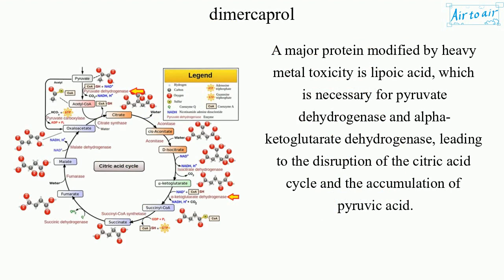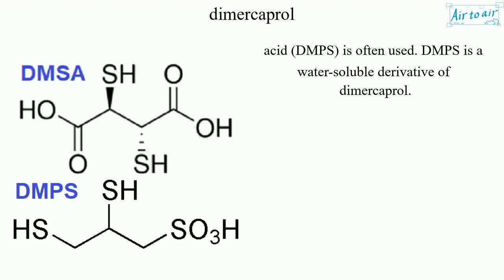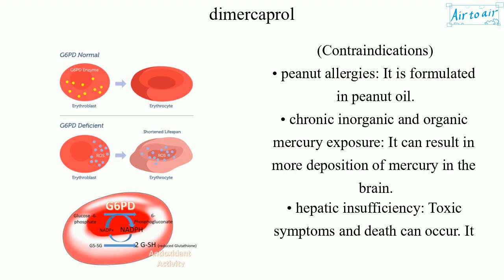dimercaprol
(2,3-dimercapto-1-propanol, British anti-Lewisite, BAL)

A chelating agent used to treat patients with heavy metal toxicity and related conditions of arsenic, mercury, gold, lead, and copper.
It is an antidote, for example, to lewisite (arsenical chemical weapon).

It is a dithiol that acts by forming a stable 5-membered ring between its sulfhydryl groups and certain heavy metals, thereby neutralizing its toxicity and promoting its elimination.

A major protein modified by heavy metal toxicity is lipoic acid, which is necessary for pyruvate dehydrogenase and alpha-ketoglutarate dehydrogenase, leading to the disruption of the citric acid cycle and the accumulation of pyruvic acid.

It was the only therapy for copper excretion in Wilson disease prior to the development of penicillamine and trientine.
However, some have suggested that there may still be a need for short-term therapy for patients with a severe neurological disability because it can penetrate the blood-brain barrier.

In some countries, meso-2,3-dimercaptosuccinic acid (DMSA) has replaced dimercaprol due to its broader therapeutic index and fewer adverse effects. DMSA is a sulfhydryl-containing, water-soluble, non-toxic, orally-administered metal chelator.
In other countries, 2,3-dimercapto-1-propane sulfonic acid (DMPS) is often used. DMPS is a water-soluble derivative of dimercaprol.

(Contraindications)
• peanut allergies: It is formulated in peanut oil.
• chronic inorganic and organic mercury exposure: It can result in more deposition of mercury in the brain.
• hepatic insufficiency: Toxic symptoms and death can occur. It requires extreme caution due to an increased risk of hemolytic anemia in patients with glucose 6-phosphate dehydrogenase deficiency.